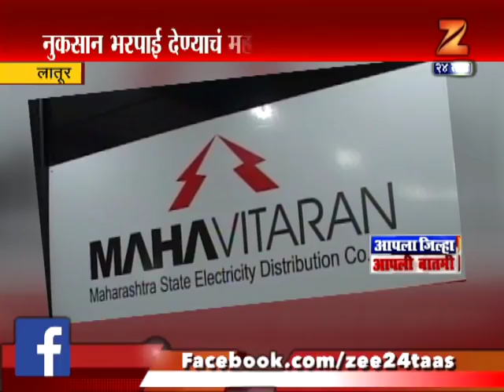लातूर | महावितरणाच्या ढिसाळ कारभाराचा शेतकऱ्यांना फटका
Latur Farmer Nivrutti Koyale Get Money From Mahavitran Of Their Mistake